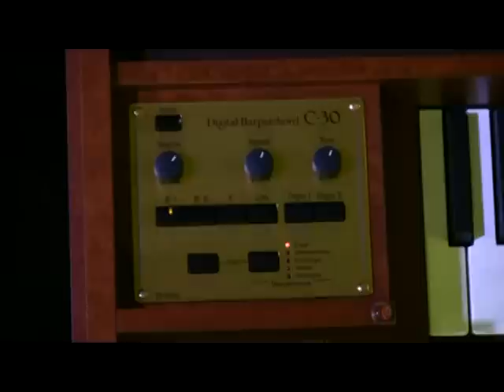Trance Harpsichord Bro Circa 1997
This super-alt-electro-trance-1990s-grunge-synth bro shows off his new keys circa Spring Break 1997